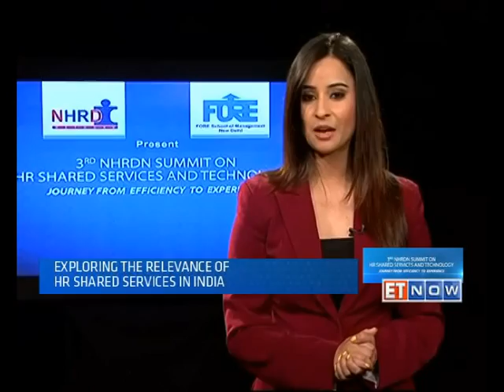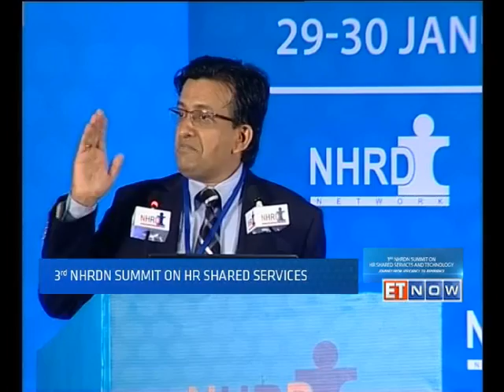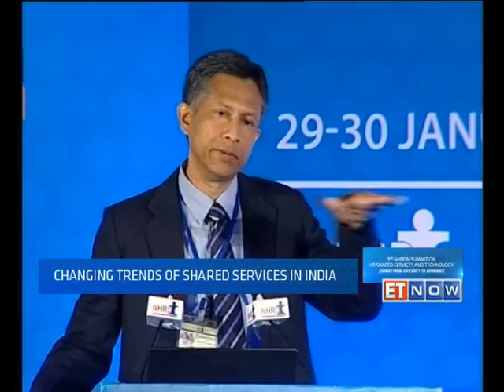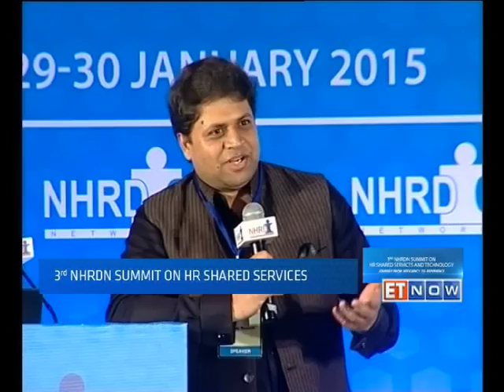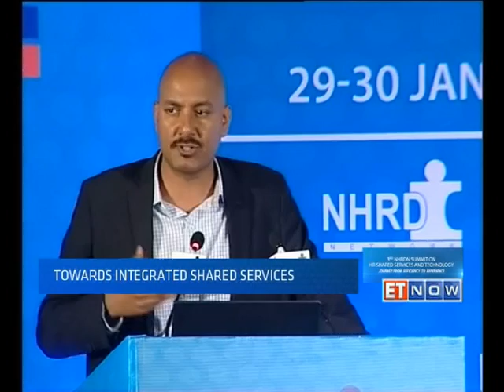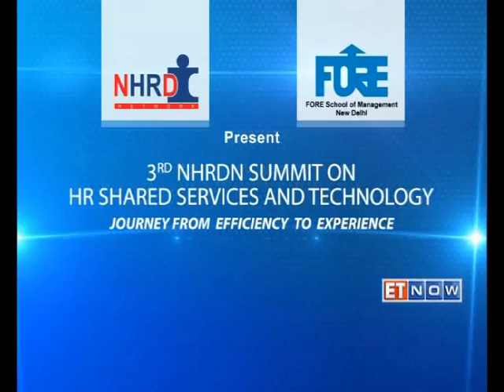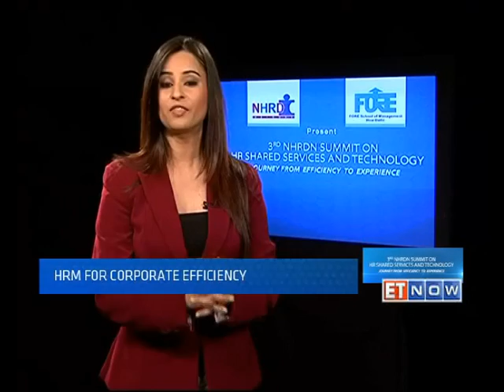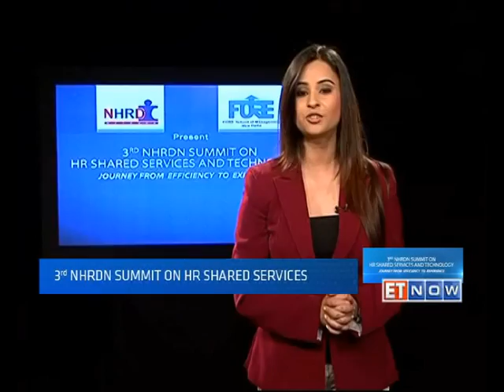ET Now Coverage P1 - Third National Summit on HRSS & Tech|Mumbai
The 3rd NHRDN Summit on HR Shared Services discusses about exploring the relevance of HR Shared Services in India